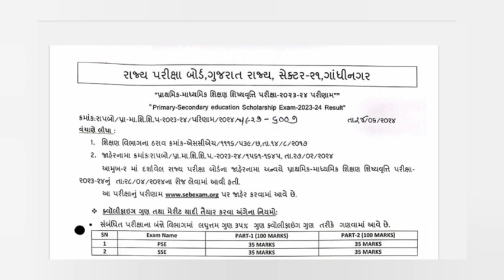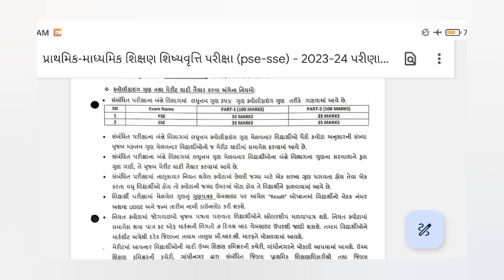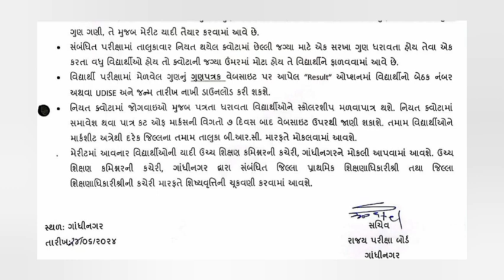🤔 PSE - SSE મેરીટ લિસ્ટમાં નામ આવ્યા પછી શું પ્રોસેસ કરવી ? | PSE - SSE SCHOLARSHIP MERIT LIST 2024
😱 PSE SCHOLARSHIP MERIT LIST DECLARE | પ્રાથમિક - માધ્યમિક શિષ્યવૃત્તિ મેરીટ યાદી જાહેર | PSE - SSE

🔥 PSE - SSE SCHOLARSHIP MERIT LIST | પ્રાથમિક - માધ્યમિક શિષ્યવૃત્તિ મેરીટ જાહેર | PSE - SSE CUT OFF

Primary - Secondry Scholarship Exam Gujarat 2024 | Pse Exam For Std 6-9 | How To Apply Pse Exam

Your Query,

🔥 પ્રાથમિક - માધ્યમિક શિષ્યવૃત્તિ પ્રમાણપત્ર | PSE - SSE SCHOLARSHIP CERTIFICATE | PSE -SSE EXAM
😢 PSE - SSE મેરીટ યાદી માં નામ નથી ? | પ્રાથમિક - માધ્યમિક શિષ્યવૃત્તિ મેરીટ યાદી | PSE -SSE MERIT
😢 PSE - SSE મેરીટ યાદી માં નામ નથી ?| પ્રાથમિક - માધ્યમિક શિષ્યવૃત્તિ મેરીટ યાદી| Pse sse merit list
પ્રાથમિક - માધ્યમિક શિષ્યવૃત્તિ મેરીટ જાહેર | PSE - SSE CUT OFF
How To Apply Pse - Sse Exam Gujarat 2024
Primary Secondary Scholarship Exam Form Kevi Rite Bharvu
Gujarat Scholarship 2024
Hasmukh Viruna
Pse Exam For Std 6 Gujarat
Sse Exam For Std 9 Gujarat
Gujarat Scholarship Exam 2024
Pse Exam Form Apply In Gujarat

______________________________________________Pse sse Scholarship